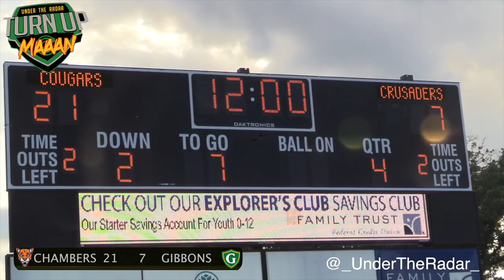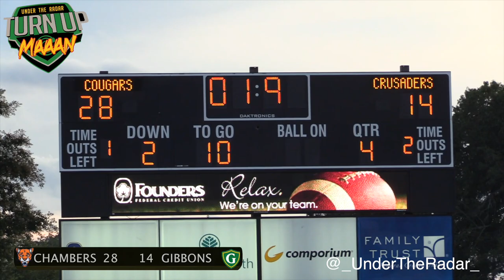Julius Chambers vs Cardinal Gibbons 🔥🔥 | NC 4A Championship Game Rematch | Action Packed UTR Mix